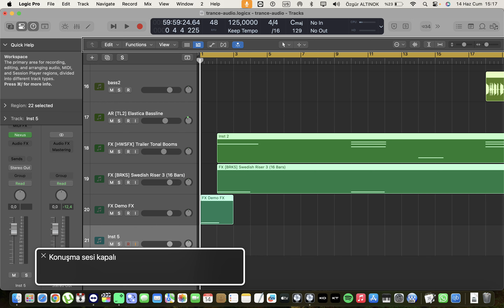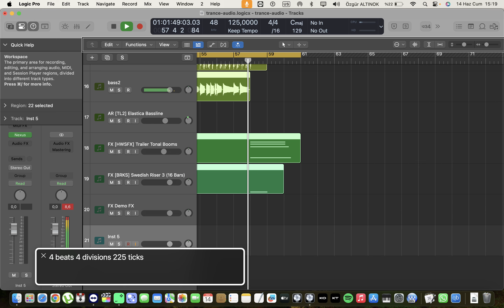Logic Session 3🎹🎼🎶